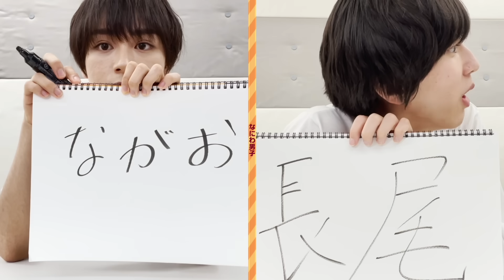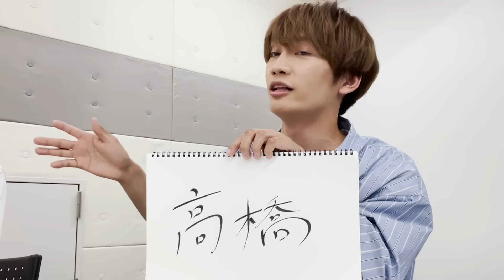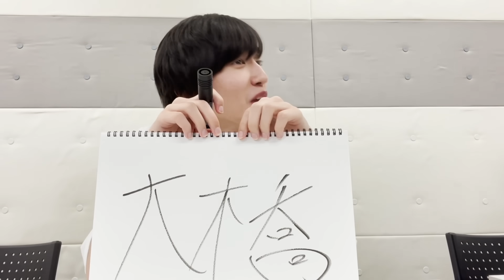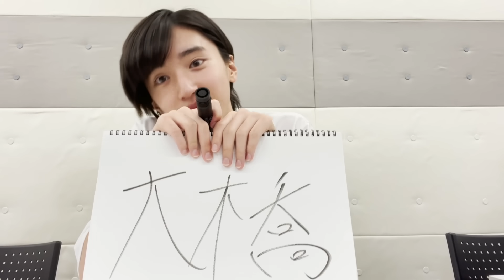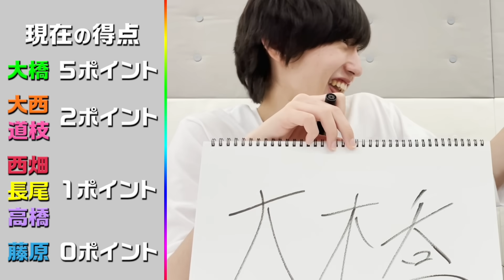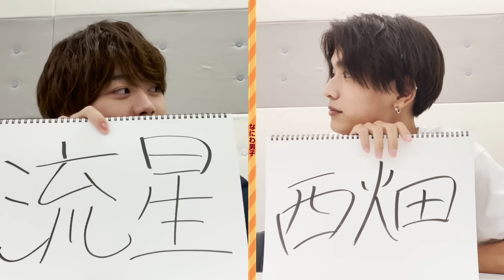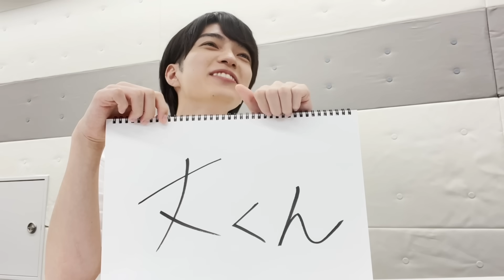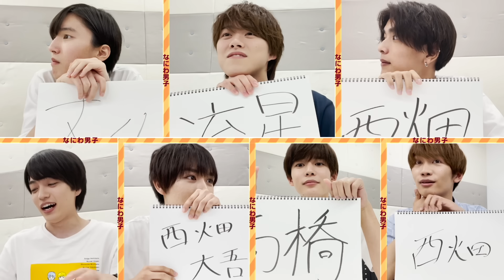なにわ男子【スイーツウルフ】まさか…アイツにやられるとは!?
どうも！なにわ男子です！！

以前、大好評だった人狼ゲーム！
今回はスイーツを使ったワードウルフならぬ「スイーツウルフ」に挑戦してみました！
盛り上がりはハンパなかったんですが・・・人狼が苦手と自称していたあの男、それまでも伏線！？ってほどにスゴかったです！
皆さんも一緒にウルフを探してください。

なぜか研修中の丈一郎も登場です！

★前回のなにわ男子 動画はコチラ！